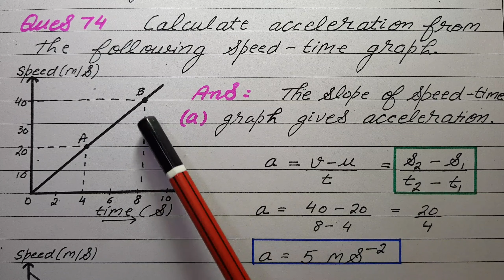Part 12 Chapter 8 Motion Class 9 Science